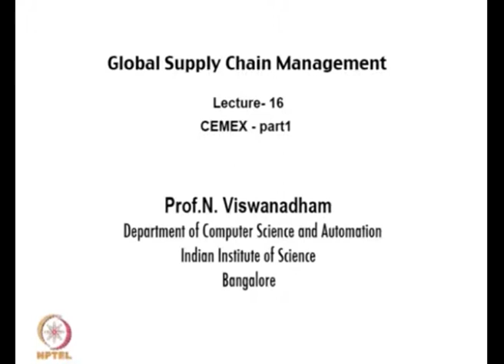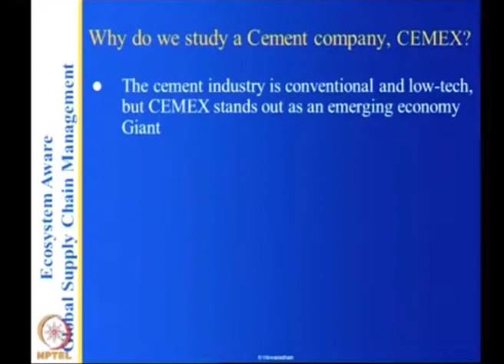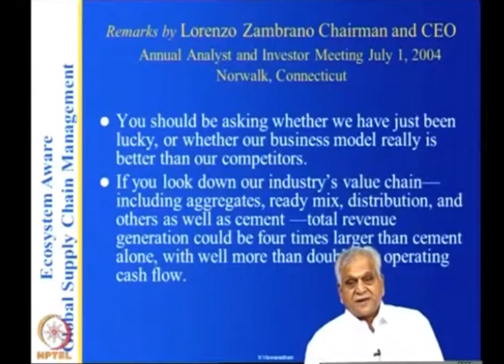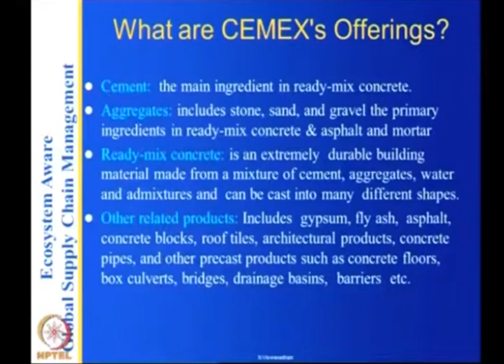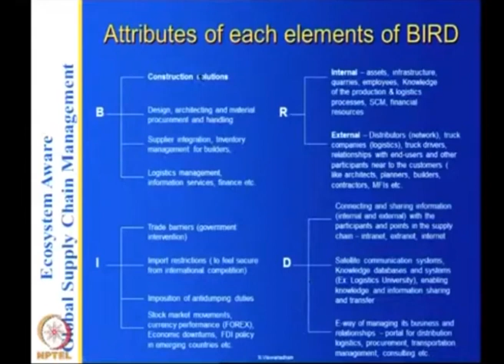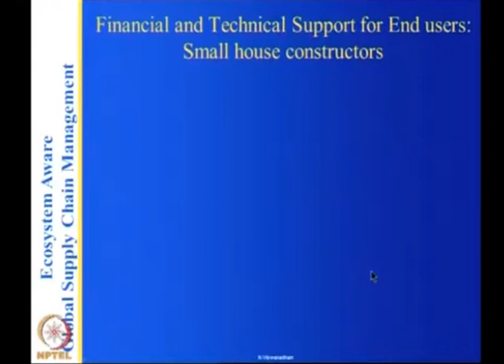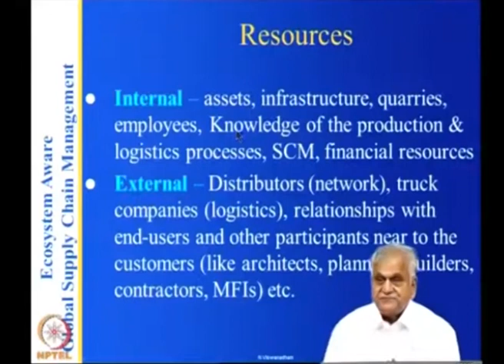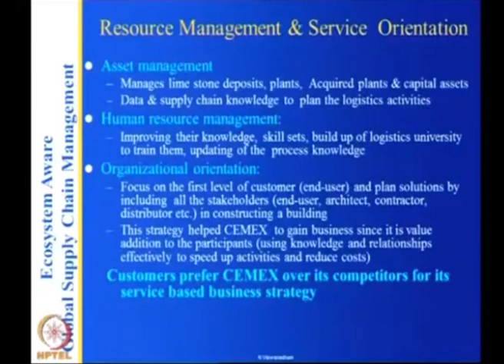CEMEX-part1 CH26SP swayamprabha